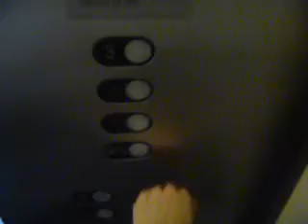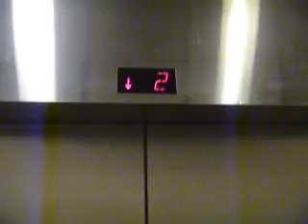Mall entrance-Orange Parking Deck elevator (SchindlerWestinghouse) at The Mall at Short Hills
Elevator 19:
4 floors; *G, 1-3
Capacity; 2500lbs